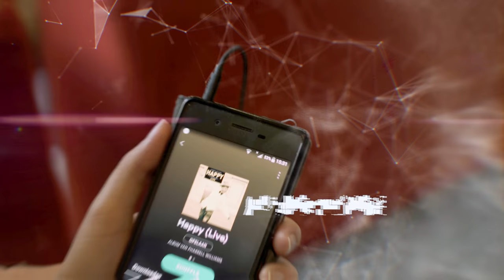Cognitive Science and Artificial Intelligence (Bachelor) - Tilburg University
Within this English bachelor program you learn everything about communication, cognition and technological innovation. How does our brain process all the stimuli it receives? How do we save and remember information? How can computers and robots show intelligent behaviour? How does communication between humans and robots work?